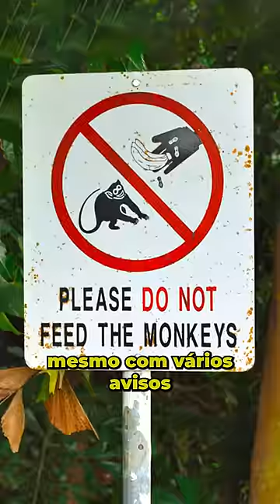Por que é perigoso ALIMENTAR os MACACOS?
Nesse vídeo parece que o babuíno tá invadindo o espaço e roubando comida, só que isso é culpa nossa.

Porque foi a gente que acostumou os babuínos a ganharem comida, mesmo com vários avisos pra não alimentar os macacos.

Um detalhe interessante, é que a sociedade desses primatas é bem rígida, onde os babuínos mais importantes sempre comem antes do que aqueles macacos que têm níveis mais baixos dentro da sociedade deles.

Então quando os babuínos recebem comida dos humanos, na cabeça deles é como se a gente fosse dos níveis inferiores, e dessa forma os macacos sempre esperam que você dê comida pra eles.

E se você não fizer isso, os babuínos não vão pensar duas vezes antes de mostrar toda a sua raiva, e quem manda no pedaço, o que pode ser bem perigoso.

Manda esse vídeo pra alguém que precisa saber disso!